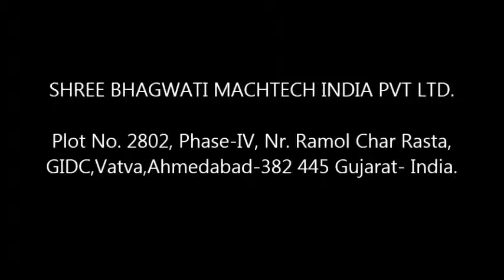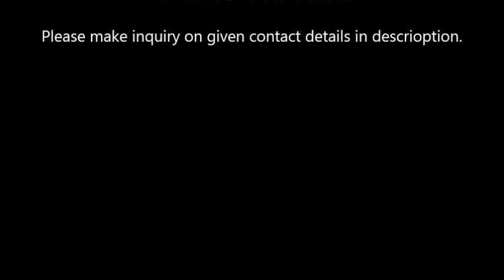Tablet/Capsule Counting and Filling Line, Electronic Type Tablet and Capsule Bottle Packing Line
Tablet / Capsule counting and filling machine adopts advanced vibration and multi-Track delivery chute with PLC control, transfer the Container automatically, system test automatically. The machine With Stop automatically function and other advanced technology. This machine designed with GMP standard. Compose the light, electric machinery to one set, which is suitable for capsule counting and filling in pharmaceutical or food business.Its storing-air pressure regulator ensures reliability and stability of pneumatic components. Auto-diagnosis system of the equipment monitors the whole running process to ensure correctness of counting. The equipment runs reliably. It is easy to change the specification of Container. Control system of the machine can store working parameter of various medicaments. Good man-machine work interface makes operators master easily. The machine conforms to requirements of GMP Standards.